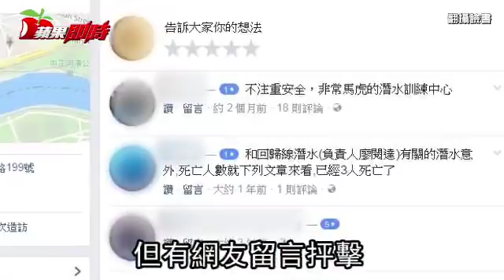【獨家片】潛水課害3死 教練脫產裝沒事續招生 | 台灣蘋果日報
有《讀者》向蘋果爆料指出，堪稱台灣潛水運動界教父級的元老教練、台灣PADI潛水系統資深總監廖閱達（60歲、竊盜、業務過失致死前科）當潛水教練生涯迄今已經造成3名潛水學員下水失蹤、死亡，但迄今仍開設潛水中心對外招生，意外發生後對學員家屬置之不理，也未達成和解。